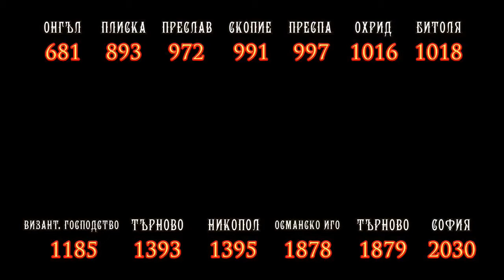Столиците на България в години